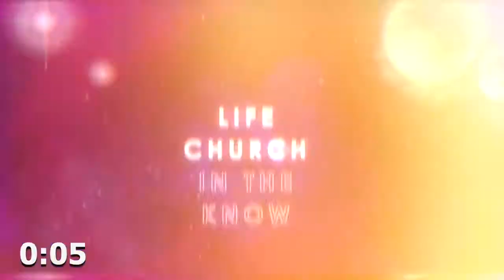LifeChurch "In-The-Know" :: 12-10-17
Coming up at LifeChurch Gilbert, AZ

Stay in the know with all things LifeChurch Gilbert, AZ!